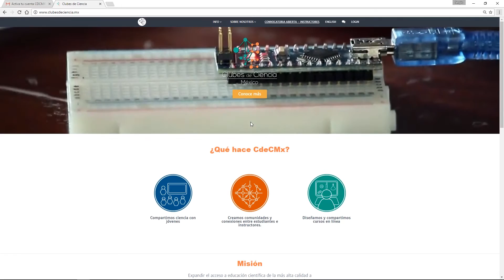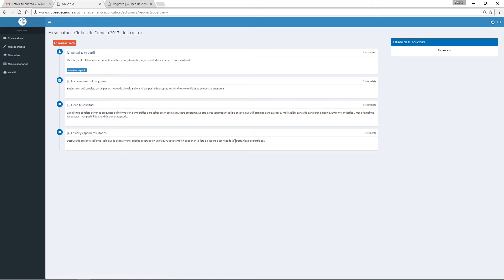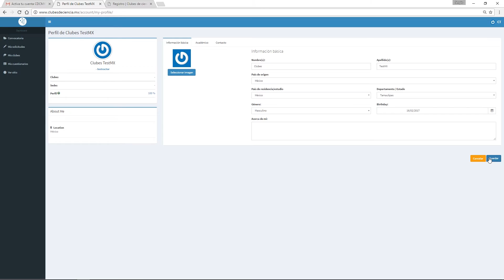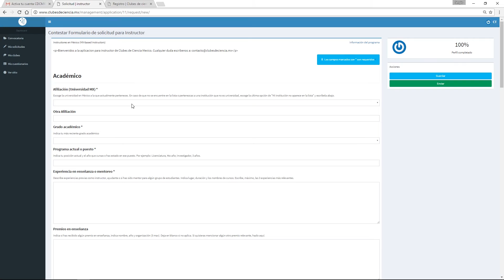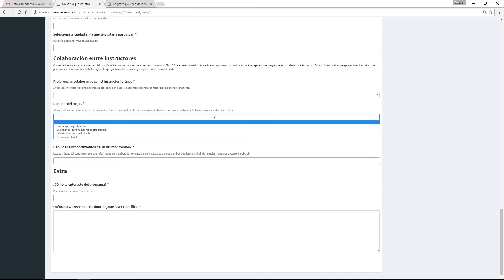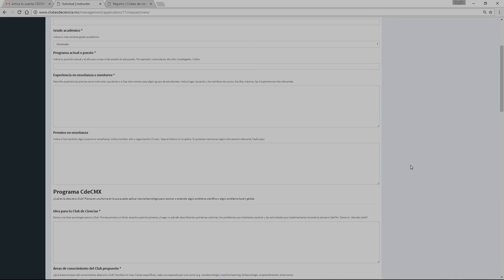Tutorial 2017 - ¿Cómo aplicar como instructor?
Sergio Cantú, uno de nuestros ex-instructores de Clubes te explicará cómo hacer tu solicitud para aplicar como instructor desde la plataforma de Clubes de Ciencia México.